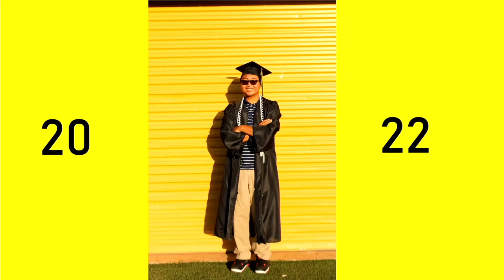WCSD Galena High School Graduation